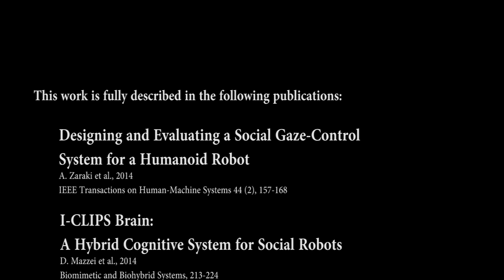FACE Robot Cognitive Architecture for Social Attention (Demo)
This work is fully described in the following publications:

Designing and Evaluating a Social Gaze-Control System for a Humanoid Robot
A Zaraki et al., 2014
IEEE Transactions on Human-Machine Systems 44 (2), 157-168

I-CLIPS Brain: A Hybrid Cognitive System for Social Robots
D Mazzei et al., 2014
Biomimetic and Biohybrid Systems, 213-224

This work was partially funded by the European Commission under the
7th Framework Program project EASEL, (Expressive Agents for Symbiotic
Education and Learning), under Grant 611971-FP7-ICT-2013-10